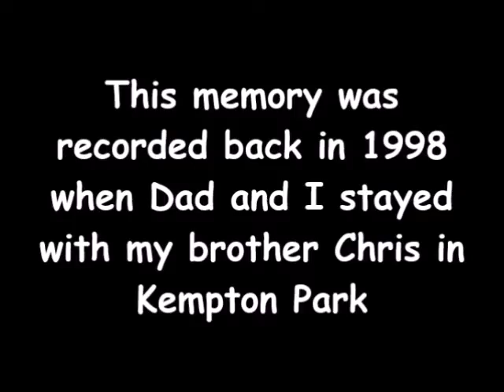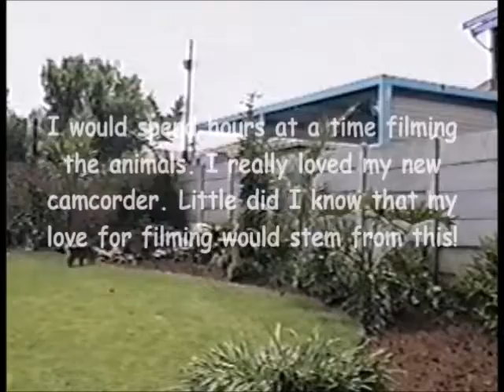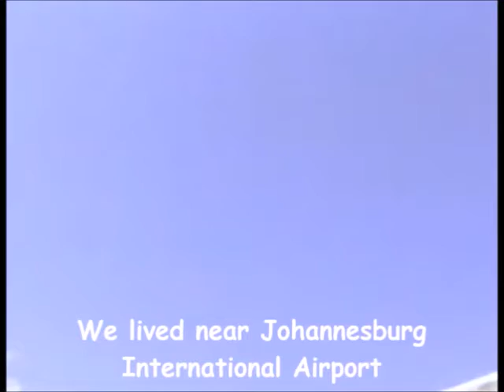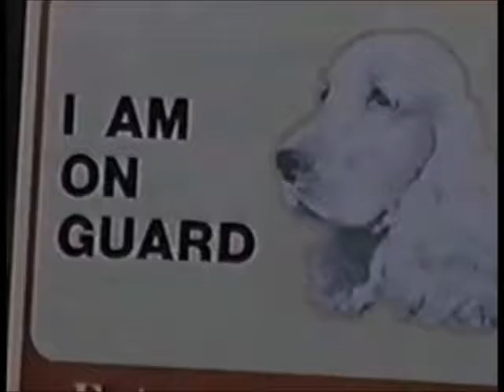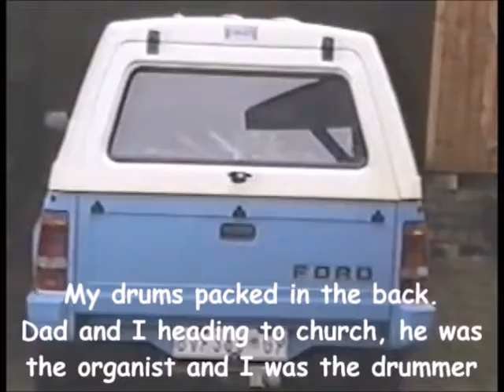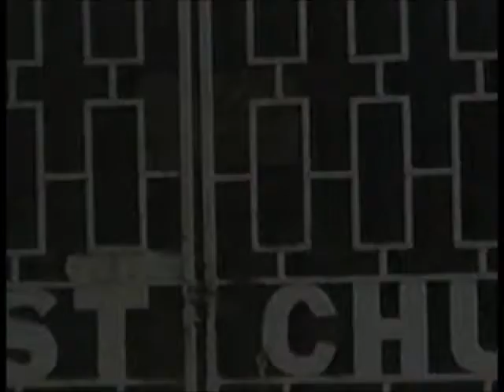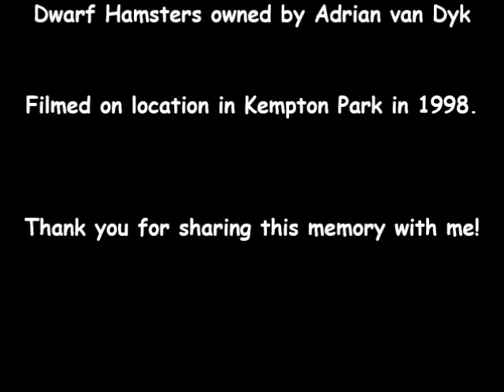Memories Series: Memories from 1998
If you love animals, dogs, cats, hamsters etc then you will appreciate this. This memory video mainly focuses on my two dogs Shep and Metash as well as my beautiful cat Snowy. I am an animal lover and my animals were part of the family.

My brother Chris and Dad make brief appearances as well.

Recorded 23 years ago.